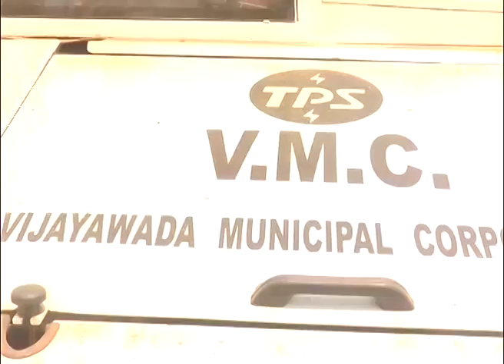Ground Report |Andhra Pradesh:Sucess story on Swatch Bharath Implementation In Vijayawada City